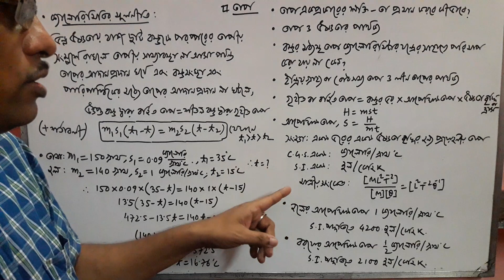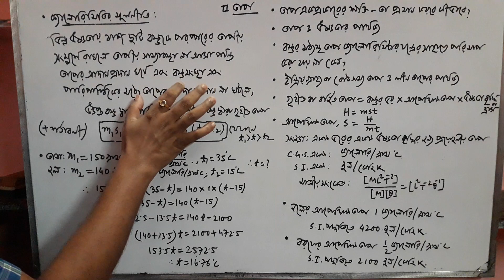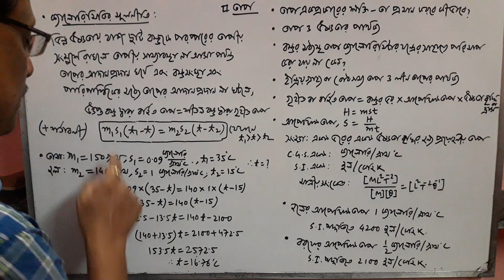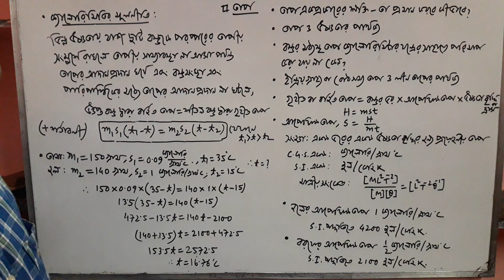1. তাপ ( Heat ) নবম শ্রেণী :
পদার্থবিজ্ঞান ( Class 9 ) :